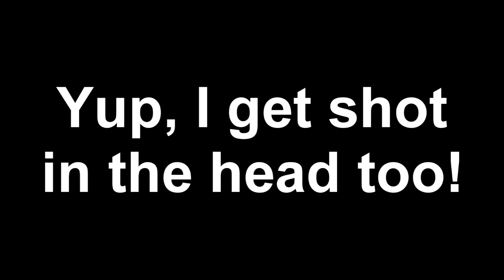Protect your flag... if you can... Paintball woodsball at Trails of Doom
I found this video in my "completed videos" and I forgot to ever upload it... So here you go!